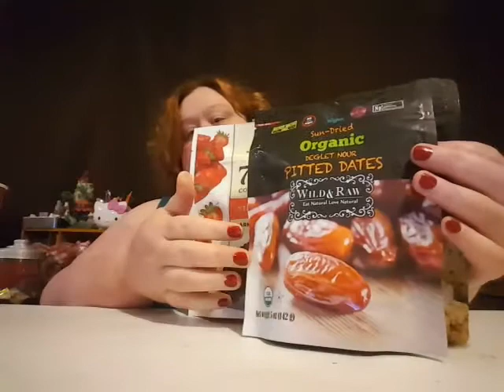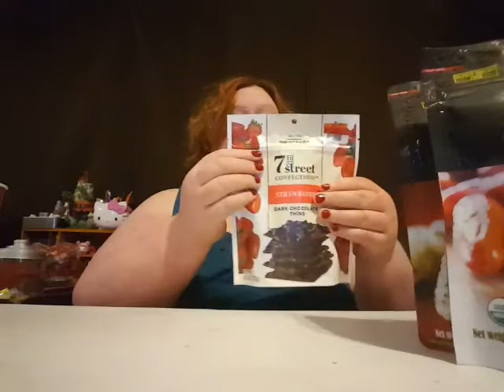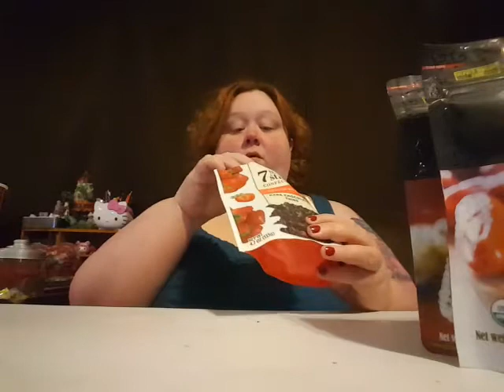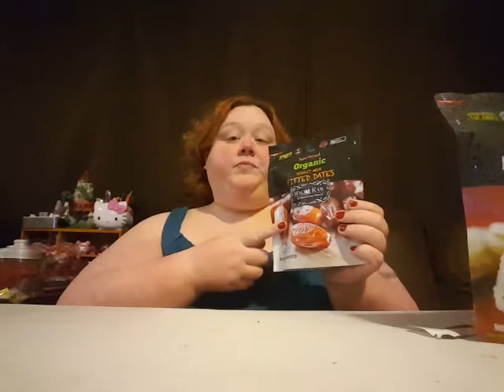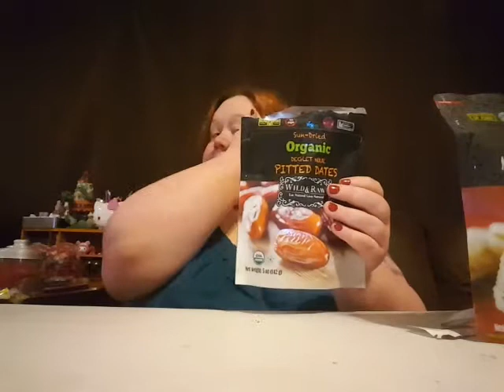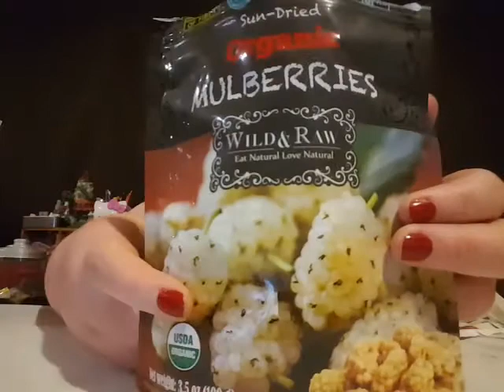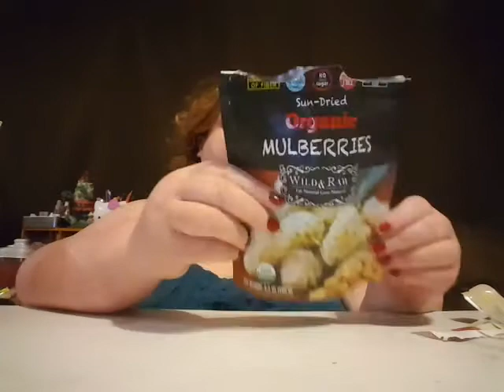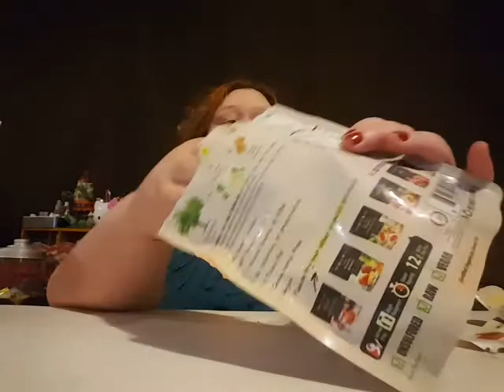SSBBW taste test video 7th street confections and wild and raw mulberries and dates